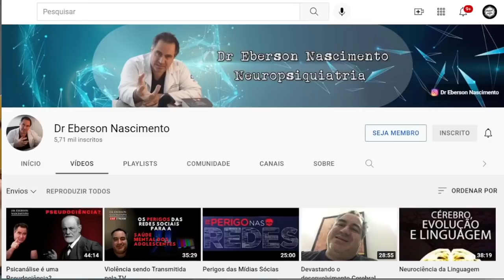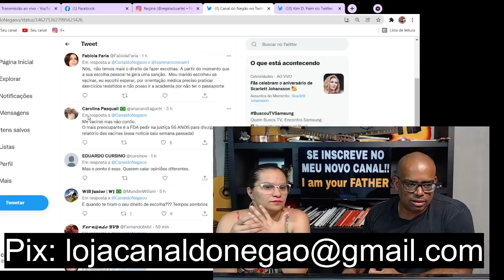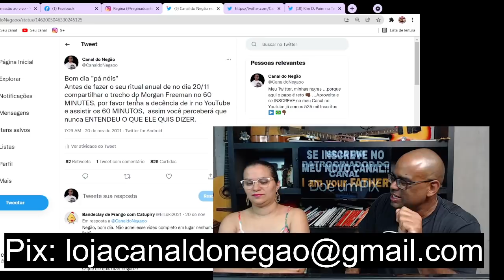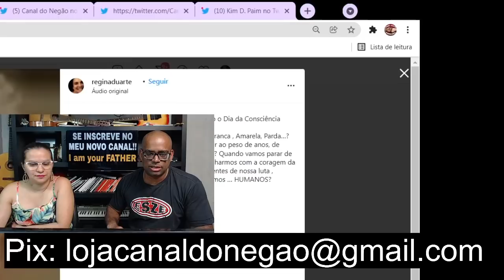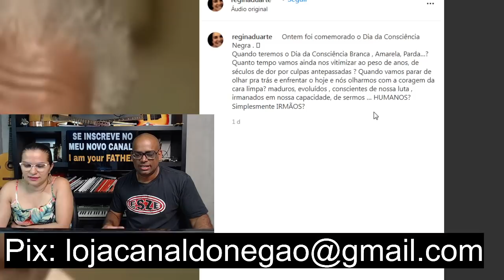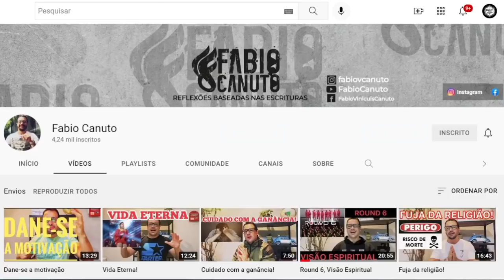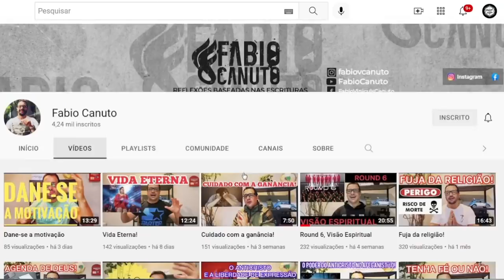PORQUE a ESQUERDA não que vc compartilhando esse vídeo do Morgan Freeman